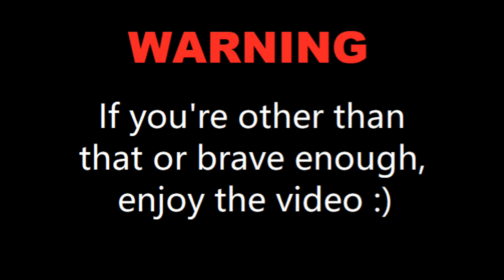The Red Night [A Roblox Horror Story] [Halloween Special]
If you are brave enough, enjoy the video :) Use headphones to watch this video for best experience *